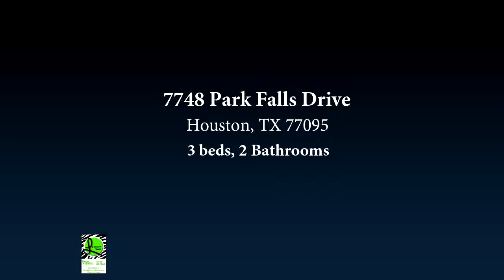7748 Park Falls Drive, Houston, TX 77095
Come see this 3/2 patio home with lots of updates! Built in 1985, in the master planned community of Copperfield. Features include neutral paint, plantation shutters and tile floors throughout. Kitchen has granite counters, built-in wine rack, stainless steel appliances and a new dishwasher. Awesome floor to ceiling stone gas fireplace in the family room. Huge master suite with crown molding and wired for surround sound and master bath has 2 closets, granite counter, framed mirror, Jacuzzi tub, skylight and glass block window! The secondary bedrooms have tile floors that look like wood and the secondary bath has granite counter, upgraded shower head and framed mirror. Outside is beautiful with a courtyard, pergola, wood deck and new landscaping. Great area for entertaining friends and family. Garage has cabinets and peg boards. A must see!!!

Bedrooms: 3
Bathrooms: 2
Square Feet: 1477
Price: $180,000

01/09/2019 02:04:01 am

Last modified: